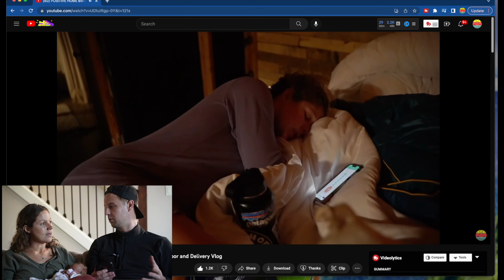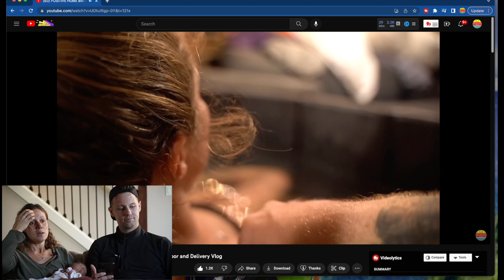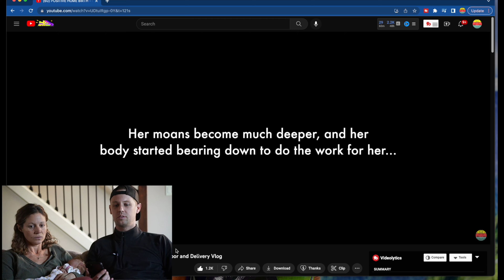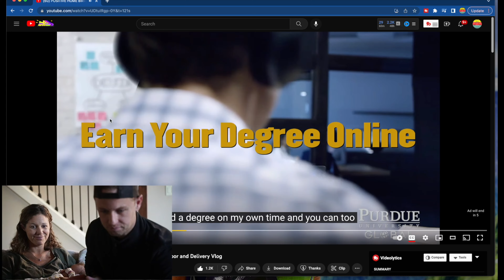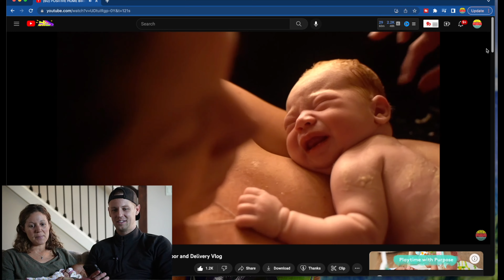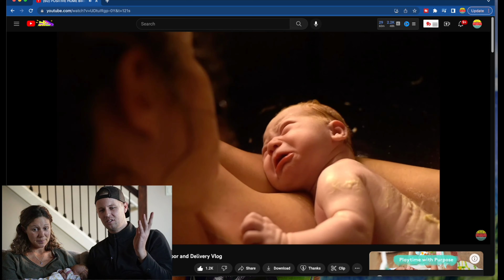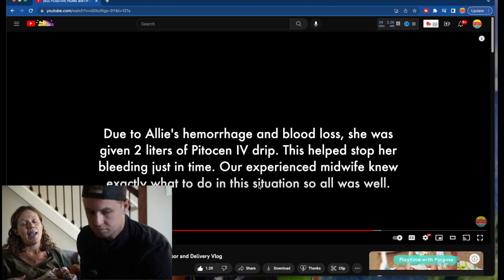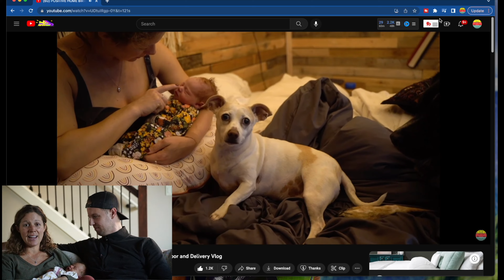REACTING TO OUR BIRTH VLOG (controversial secret revealed)